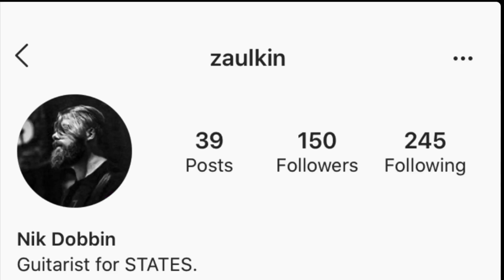Teachers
Come Join or follow one of these!